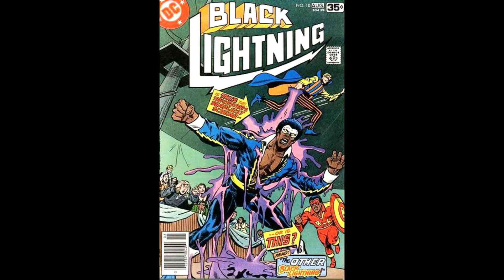Who is Black Lightning?(DC)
Today we talk about the DC character who will be getting his own DC CW show! Hes really cool and really different, hope you guys all enjoyed!